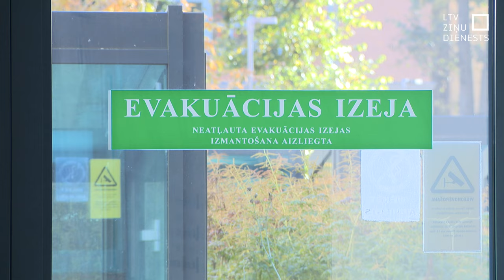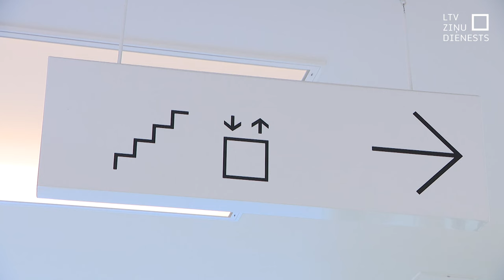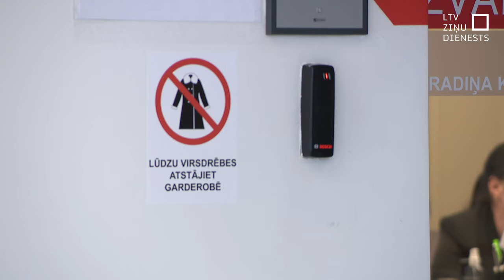Vakar nobrukusi elektroniskā sistēma Stradiņa slimnīcā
Paula Stradiņa klīniskajā universitātes slimnīcā vakar kādu brīdi bija paralizēta elektroniskā caurlaižu piekļuves sistēma – nestrādāja personāla lifti, nebija iespējams atvērt durvis. Slimnīcā skaidro, ka tā bijusi sistēmas kļūme, nevis ārējs uzbrukums, un to izdevies atrisināt manuāli.